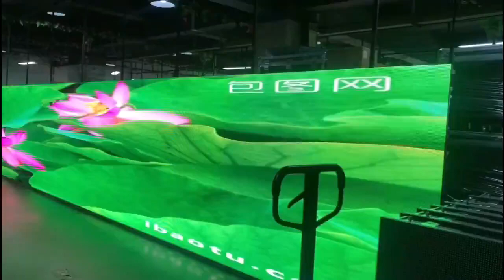New 576*576 outdoor p4.8Die casting alumnium cabinet288*288 moduleReceiving cardDouble signal backup